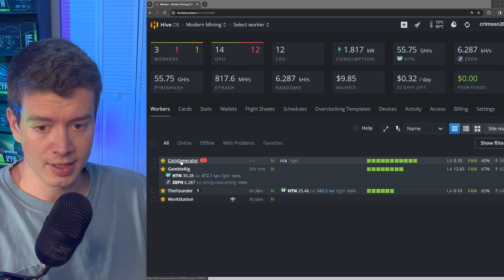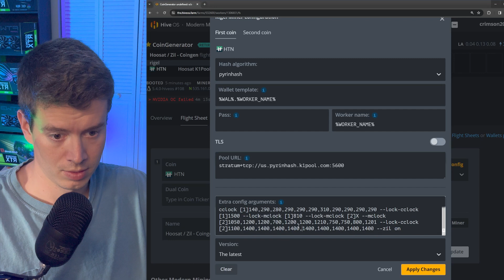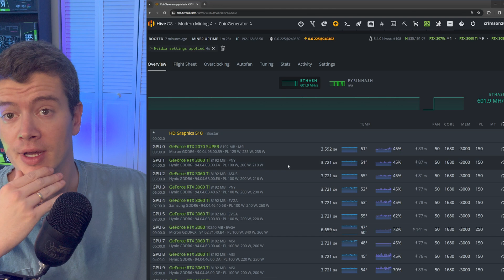I Bought MORE Graphics Cards For CRYPTO Mining 2024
I bought 3 more gpus for gpu mining in 2024. I bought the 3080, and 2 3060ti to mine Pyrin and Alephium! Watch how to setup a gpu mining rig and my full hashrate in hiveos flight sheet!

🛒Molex to Fan Header Adapter

*Good Deals On In Stock GPU's For Mining in 2024 (Efficiency):*
🛒GALAX 4060Ti
🛒Gigabyte 6600
🛒Gigabyte 3070
🛒MSI 3060

*My Mining Rig Parts I Use:*
🛒Cheap SSD
🛒High Speed GPU Rig Fans
🛒PCI Splitter Card
🛒14 Awg PSU Cables
🛒Budget PSU
🛒12in Fan
🛒20in Fan
🛒Smart Outlet
🛒Budget Screw Driver Set
🛒Portable Blower
🛒Voltage Tester
🛒Watt Meter
🛒12 AWG Extension Cord
🛒14 AWG C13-C14 Cables
🛒Cheapest 10/2 Romex
🛒Leviton L6 Outlet
🛒DROK Ac Power Meter

0:00 Adding New GPUS To My Crypto Mining Farm
1:51 What I Changed on My Rig To Fit More Cards!
4:35 Prepping for the Final Card Addition!
8:33 Ready to add my 11th GPU!
11:48 My Last 3060Ti Has Arrived!
13:51 11 Card GPU Mining Rig In Hiveos